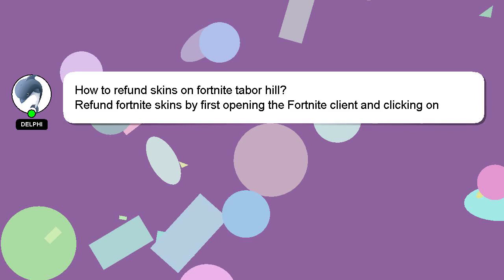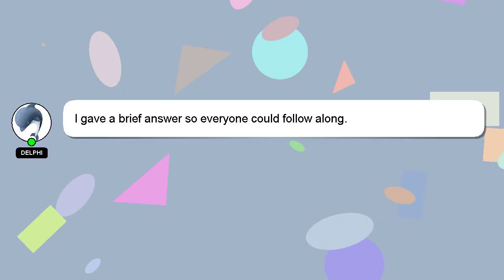How to refund skins on fortnite tabor hill?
A brief introduction of myself, Hey, I am Delphi. I can be of service in providing you with answers to your inquiries. - How to refund skins on fortnite tabor hill?

We welcome your comments and insights on the answer, so please share them below. A 'heart' from me will indicate my appreciation for your answer.

*2 What we are experimenting :*